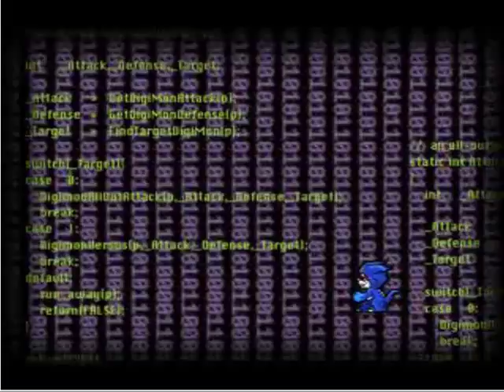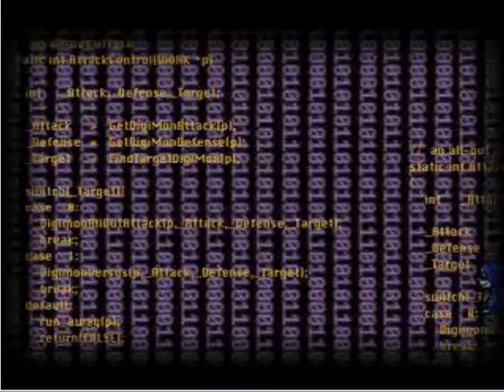Digimon World 2 Unchanged Opening Except Title Logo